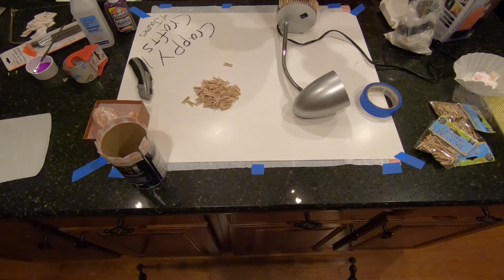Salt Light Project Sarah Christmas